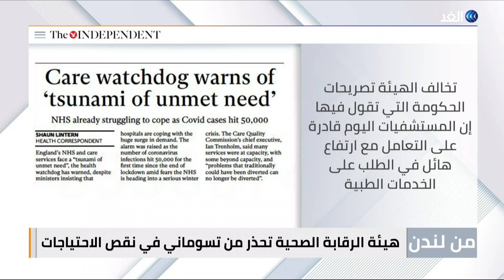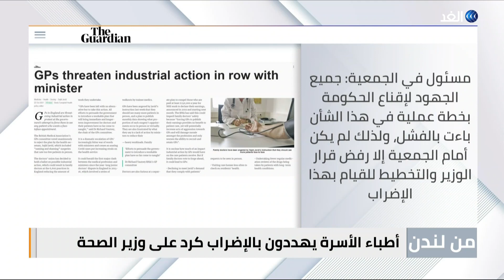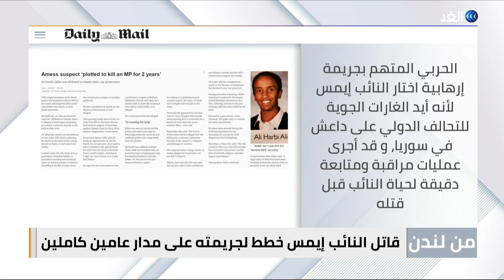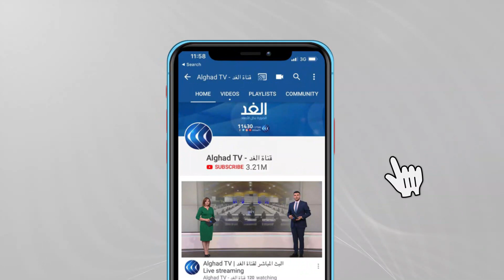مفاجأة وراء قاتل النائب البريطاني إيمس وتحذيرات من تداعيات تسونامي | من لندن - 2021.10.21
هيئة الرقابة الصحية تحذر من تسونامي في نقص الاحتياجات، وأطباء الأسرة يهددون بالإضراب كرد على وزير الصحة، وقاتل النائب إيمس خطط لجريمته على مدار عامين كاملين.

المزيد من التفاصيل يتحدث من لندن عمار الخميسي باحث في مجال الصحة والفيروسات وعادل درويش الكاتب الصحفي عبر برنامج